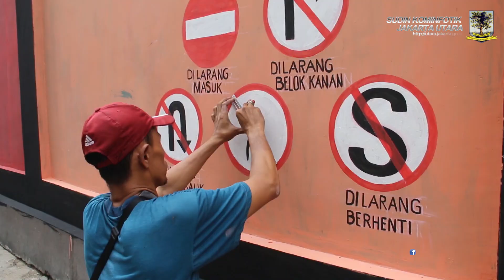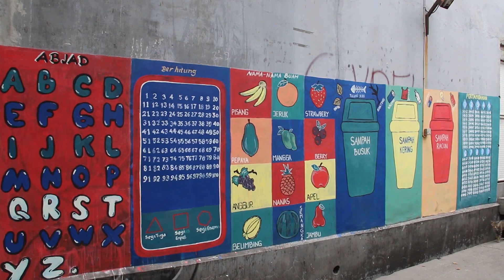Mural Edukasi Penuhi Lingkungan Warga Kelurahan Pademangan Timur, Senin (4/11).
Kominfotik JU - Belakang ini mural menjadi salah satu media favorit untuk menarik perhatian masyarakat, salah satunya di Kelurahan Pademangan Timur yang mencoba mengedukasi warganya dengan lukisan lukisan kreatif.

Lurah Pademangan Timur Bambang Mulyanto mengatakan jika sebelumnya mural diaplikasikan diberbagai tempat seperti cafe, hotel, apartemen atau mall di sini berbeda. "Kita buat di langsung lingkungan warga. Dimana lokasi dipilih pada tempat masyarakat beraktifitas," katanya sambil mewarnai tembok di Jalan Pademangan II, Senin (4/11).

Menurut Bambang, apa yang dilakukan ini bukan hanya sekedar mural mural biasa. "Tapi juga mengandung edukasi. Kami coba memberikan gambar gambar yang bisa dijadikan acuan anak anak untuk bermain sambil belajar di lingkungan tempat tinggalnya," tambahnya.

Untuk gambar gambarnya sendiri, Bambang menerangkan jika itu berasal dari masukan masukan masyarakat. "Mereka memberikan masukan lokasi berikut gambarnya. Kita coba menerjemahkan apa yang diinginkan masyarakat Pademangan Timur,* tuturnya.

Hingga saat ini, ada sebanyak lima lokasi yang sudah digambar mural dengan tema edukasi seperti pendidikan, pembelajaran agama, ilmu pengetahuan, lalu lintas. Rencananya lokasi tersebut akan terus bertambah seiring dengan permintaan masyarakat.